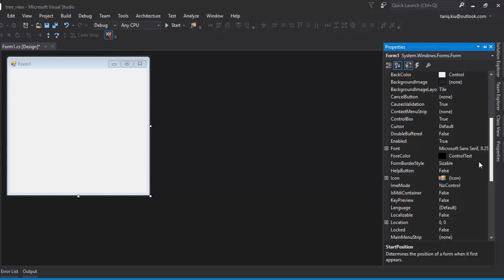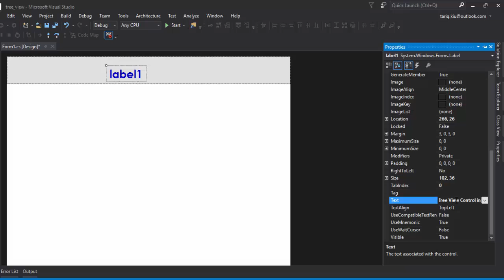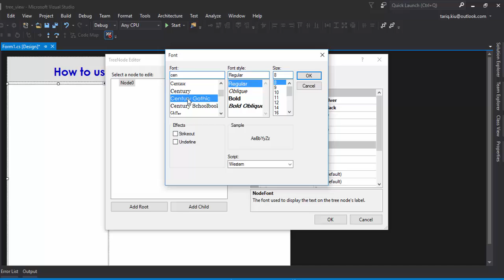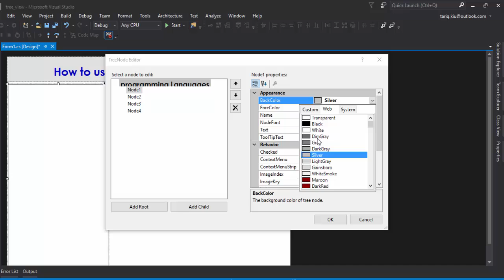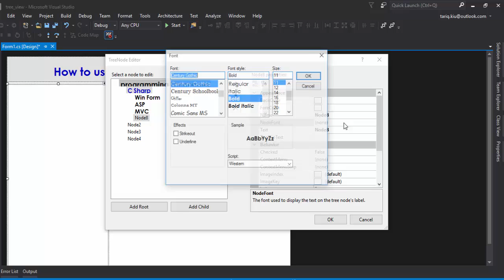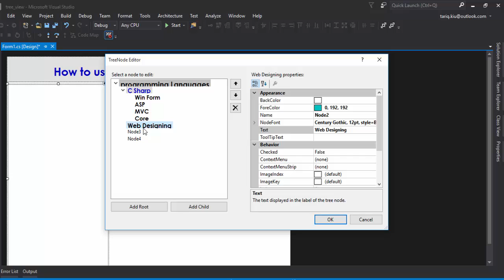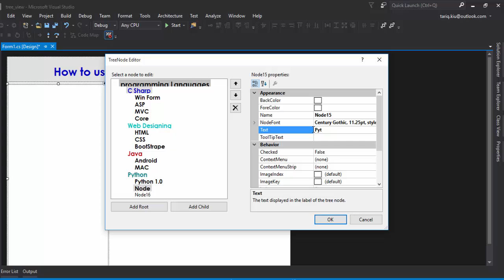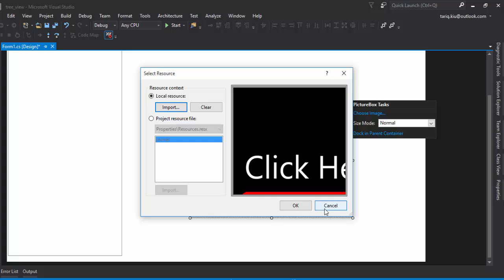C# - How to Use Tree View Control in C#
Hi friends in this video we will learn about how to use tree view control in c#, and how to use tree view professionally .
in tree view control how add parent node and how to add its child node describe  in this video.

Hi guys our channel provide Semester Projects and Final year Projects with free source code.

.Others Projects .
Point of Sale
Office Management
employee management
online order management
quiz system
transport management system
student attendance bar code
biometric app
language translater
hospital management system
hostel management system web & desktop
college management system
image detector
asp.net
windows form application
WPF
MVC
Core

C#, Desktop Application, web application, PostgreSQL,
SQL Server, Database, Visual Studio, Basic database,
Relational Database Development, ASP.net, App Development,
software development, Database Design, final year Project, Semester Project,
CRUD operation, create Setup File, UI Design,